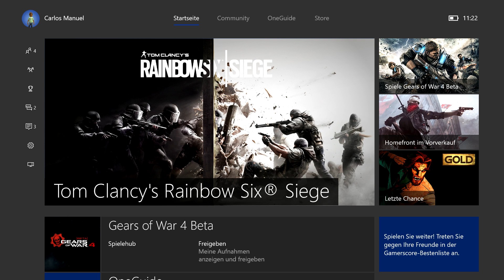Rückkehr eines Projektes, Viel Leerlauf